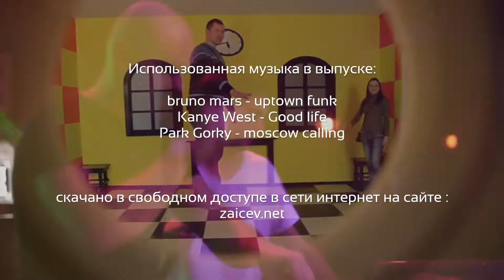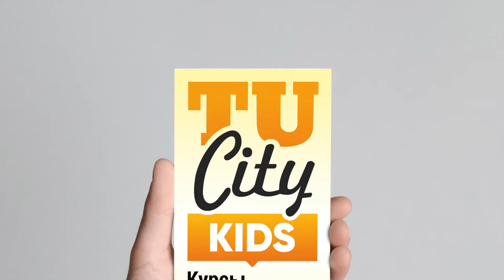TuCity TV - День знаний 2019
В 2015 году в эфир 📺вышел первый выпуск проекта TuCity TV 🎬 Сегодня TuCity TV – это больше, чем одно из самых популярных и развлекательных видео в городе. 🏆 Это всегда актуальные темы 🔥, эксперименты с жанром и топовые мероприятия.
TuCityTV Video Production :🎬
✅Опыт работы с 2014 года
✅Изготовлено более 1000 видеороликов различной сложности
✅Более 1000 счастливых и довольных клиентов
✅Наши клиенты : ОАО «ГазПром Межрегион Газ» , «Geely Motors» ,ООО «СоЗаит», «Toyota Центр» , KФК «Злак», Ледовый дворец «Туймазы-Арена» , "Verba Cinema", агентства недвижимости : «ЦРУ», «Прогресс» , «Арсенал» , народный артист РБ, РТ – Фан Валиахметов
✅Создание корпоративного медиа контента
✅Телеведущие на канале «Туймазы24ТВ»
✅Дуэт ведущих TuCity Show

✔ ГАРАНТИЯ - Заказывая Нас Вы можете быть уверены , что Вы останетесь довольными на все 100 % нашей работой и получите ожидаемый результат.
Рекламные ролики. Создание видеороликов. Видеореклама. Презентационный фильм в Туймазах и г. Октябрьском. А так же организация мероприятий. Дуэт Ведущих. Тамада. ☎ 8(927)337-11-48 _ Анатолий Долженко
Вы можете заказать у нас:
1. Дизайн, Логотипы, Макеты 2. Наружная Реклама
3. Видеоролики , Аудиоролики 4. Размещение на ТВ
5. Размещение на RADIO 6. Размещение на Билбордах
7. Размещение на уличных досках 8. Реклама в ТЦ,
9. Создание сайтов, Мобильных приложений
10. Раскрутка в соц. сетях 11. Создание Видео витрин
12. Реклама в Газетах 13. Реклама на Транспорте
14. Организация мероприятий 15. Расклейка объявлений,